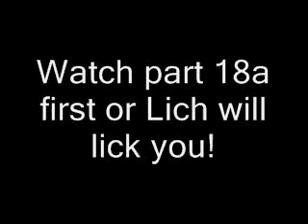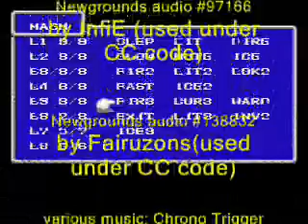Final Fantasy (NES) RWSCRT part 18b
So many chipmunks!

Next objective: Slay Chaos by L47-50
Next Vid: Temple of FIENDS part 2